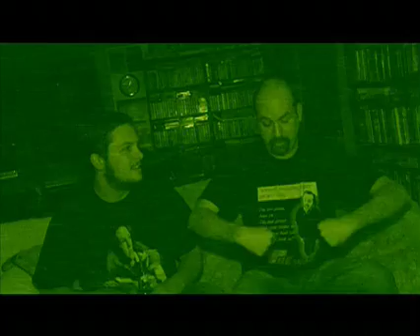Cinema Apocalypse: Rock 'n' Roll Nightmare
"When you raise Hell ... the Devil must be paid - in full! "

Classic 80's horror/rock mutation starring and written by Jon Mikl Thor. Directed by John Fasano.

Clip with commentary by Scott Williamson

Cinema Apocalypse
is produced by
Scott Williamson (Host/Curator)
Todd Wardrope  (Video Production & Design)
Dan Dockery (Web Support)
Jen Cain (Graphic Design)

Cinema Apocalypse airs weekly on local television in Minneapolis, MN, with an estimated reach of 70,000 homes.

Cinema Apocalypse hosts Horrorshow, a weekend-long sensory attack, at the CONvergence science fiction convention

2008 Cinema Apocalypse